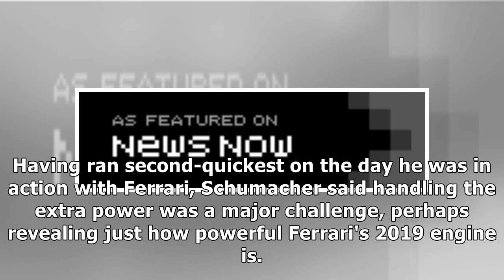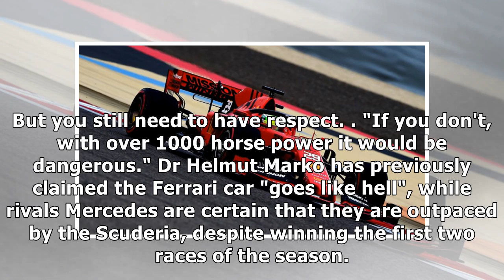Schumacher reveals true power of Ferrari engine?